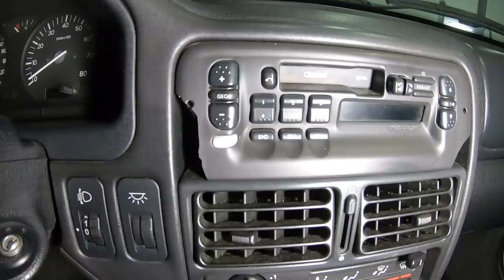Este è o REAL Estado do meu 106 GTi.. Esta pior do que pensava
ATENÇÃO - Clica no link do 1 comentário para ajudares o canal.